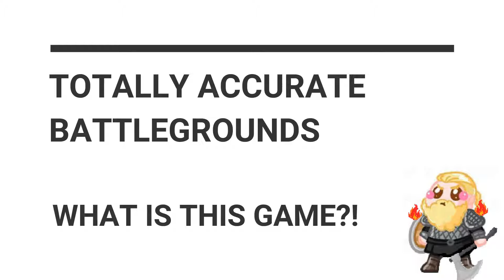TOTALLY ACCURATE BATTLEGROUNDS | NINJA SKILLS & MEAN MUGGING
Trying out the most highly anticipated BR game of the year, PUBG LOL Simulator! Gonna be great i can just tell...